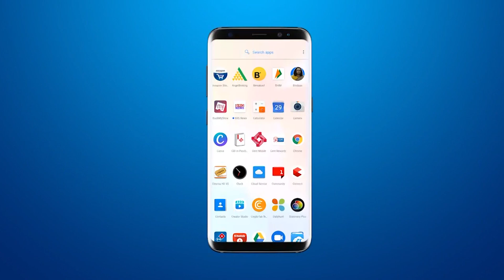व्यापार विकास एसोसिएशन की और से राज्य सरकार से वेक्सिनेशन की अवधि बढ़ाने की मांग की